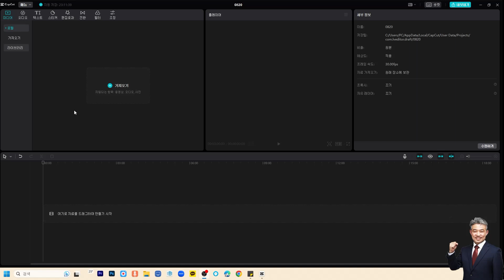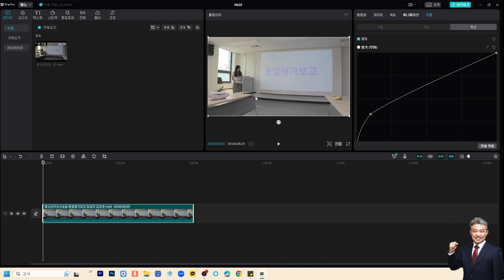[캡컷PC]0007-실내에서 어둡게 촬영된 영상 아주쉽게 밝은 톤으로 조정하기